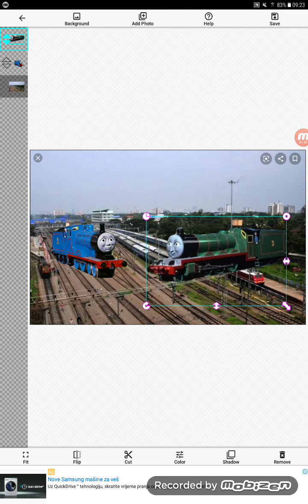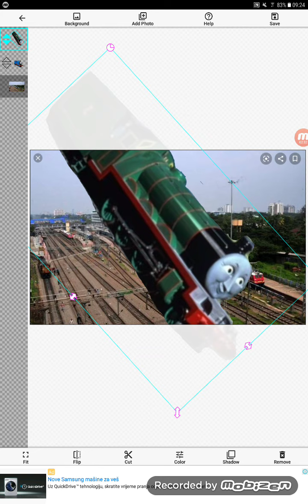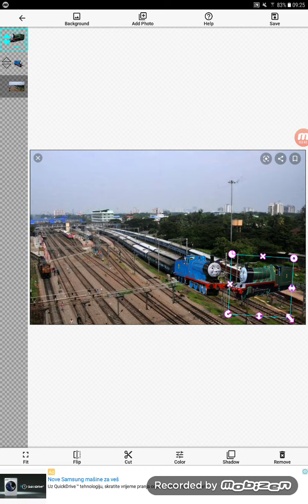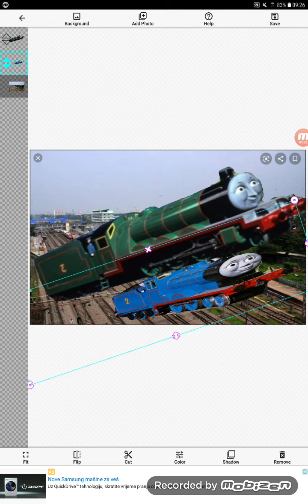Ne tužna priča o Henriju